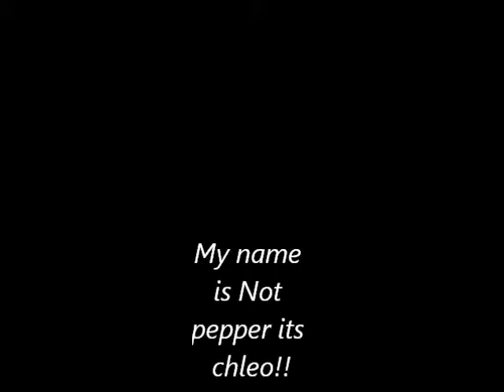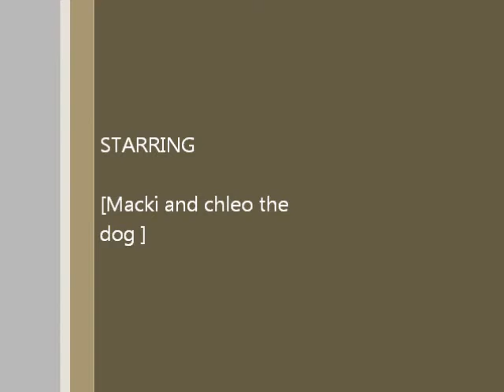MY DOG IS A TALKING DOG MUST SEE LMBOOOOO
My dog hate the name pepper . pepper was the name we came up with when we first got her. when i called her pepper she hated it. her name has been Chloe her whole life..look at the reaction when we call her Chloe lol